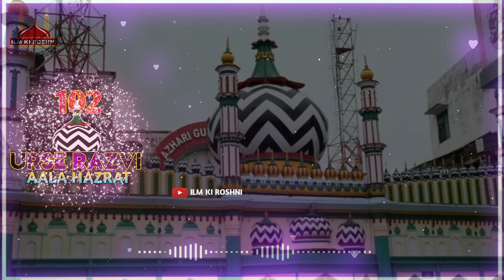Urs E Razvi Status | Aala Hazrat Status | Jumma Mubarak Whatsapp Status | beautiful naat Status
2020,jumma mubarak 2021, Whatsapp
mubarak gif status Jumma mubarak images, mubarak whatsapp status 2020, Jummna
mubarak special 30 second status video, Naat
whatsapp status, Islamic whatsapp status,
Beautiful whatsapp status, Heart touching naat
whatsapp status, Heart touching iumma status,
Heart touching status, Special, Whatsapp,
Video, Jumma, Friday, Islamic, Naat, Arabic
naat, jumma mubarak beautiful status, jumma
mubarak heart touching dua, jumma mubarak
best Dua status, jumma mubarak new Whatsapp
status 2020, new jumma mubarak status video,Jumma Mubarak Status 2020,
Jumma Mubarak, Happy Friday Status, Islamic Status, NaatStatus, Jumma Mubarak Status for Whatsapp,mubarak status best, jumma mubarak status
dua, jumma mubarak status tik tok, jumma
mubarak status arabic, jumma mubarak status
arabic naat, jumma mubarak status al1, jumma
for whatsapp new in urdu, juma malyalam
song whatsapp status, malayalam status video,jumma status for whatsapp,
juma new arabic status, dua status arabic,
jumma muabrak status new, heart touching
jumma mubarak arabic status, juma mubarak
malayali status juma noah status, jumma dua
status arabic, jumma mubarak arabic status,
jumma mubarak whatsapp status,
jummamubarak whatsapp status arabic,
whatsappwhatsapp status, New Jumma Mubarak Naat Status For Whatsapp,